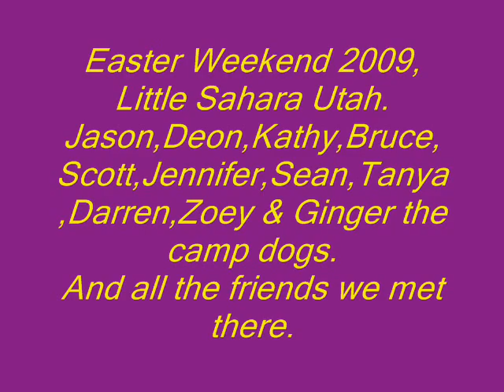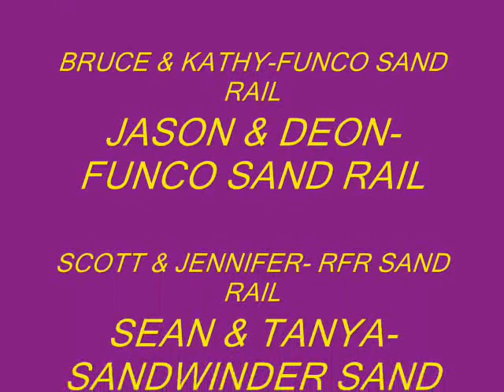Funco,RFR,SU,Sandwinder sandrails jumping, doing wheelies Easter weekend Little Sahara, Utah 09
These are pictures of our trip to Little Sahara Sand Dunes in Utah Easter Weekend, 09.  36,000 plus people there.    Funco-Jason,Deon,Bruce and Kathy, RFR-Scott and Jennifer, Sandwinder-Sean and Tanya,
Also there was Darren (who is building his sandrail) and some new friends we met.  What a good time.